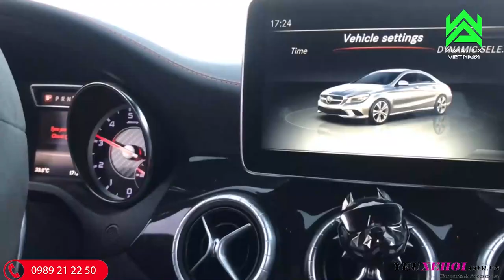Mercedes-AMG CLA45 w/ ARMYTRIX Full Valvetronic Exhaust, loud revs & accelerations!